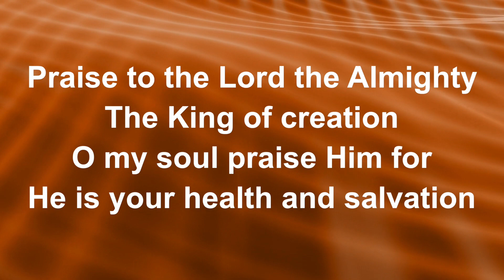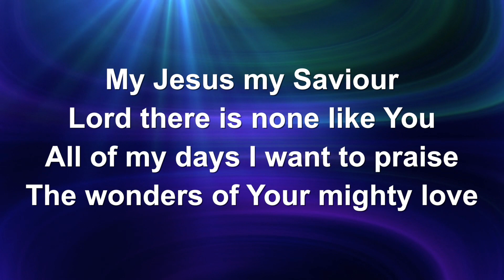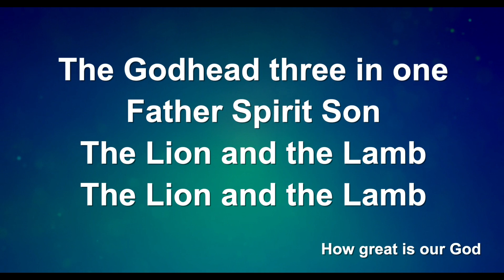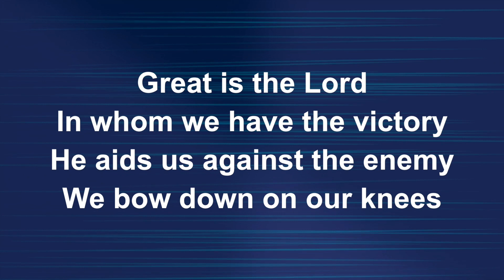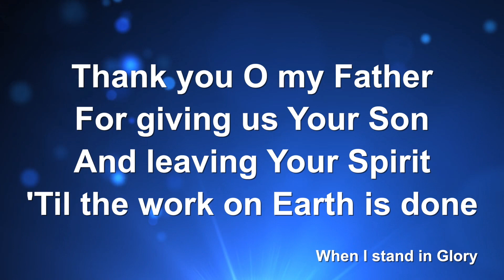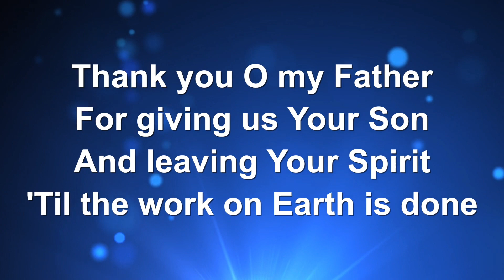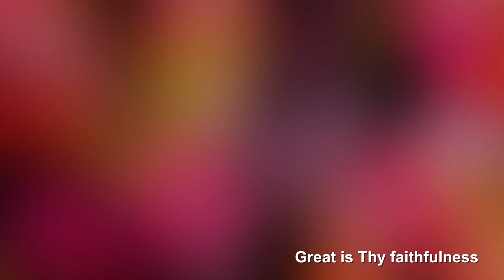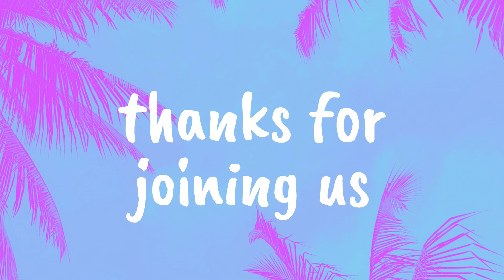Harlandale Christian Church - God's Tweets: Obadiah; July 30, 2023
Obadiah 1-21